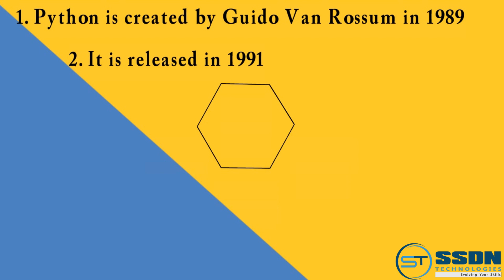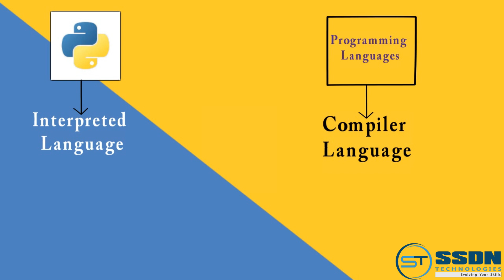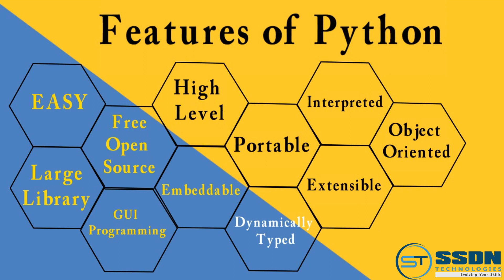How To Become Python Developer | Python Developer Tutorial - SSDN Technologies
Python Tutorial for for Beginners. Learn How To Become Python Developer.

In this Python tutorial video,  we will see,
-How To Become Python Developer 0:06
-What are the features of python 2:43
-Career opportunities in python 4:27

Python is a high-end versatile programming language and we must gain knowledge and become expert in executing python programs.

Complete Guide Of Python Step by Step
-Skills in Functional Programming
-Know to Perform Code
-Python Testing
-Learn Coding Guidelines
-Benefits of Becoming a Python Developer

1. Learn Python Course Quickly
2. Web Development with Python
3. More Agile and Iterative Designs

Read Python Blogs

Thus, you can become the top notch Python developer while following the above steps. You can grow your skills by deploying with Python Training offered by the leading institute. Also, one can do business websites and become an expert in programming.